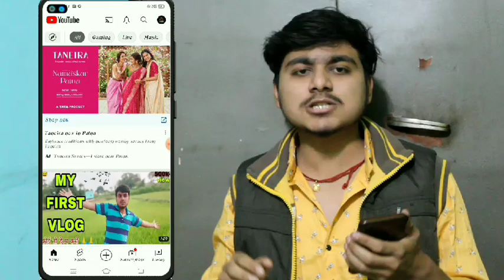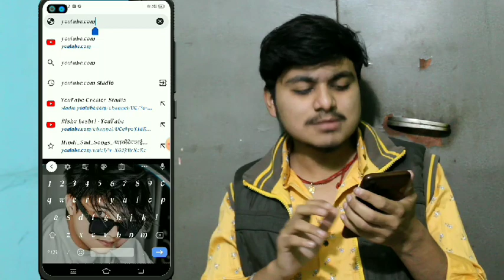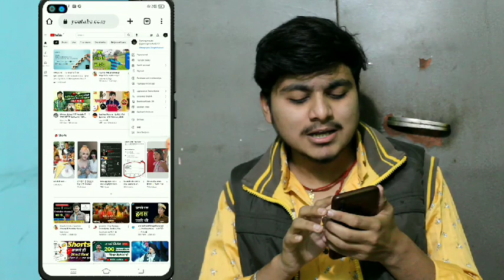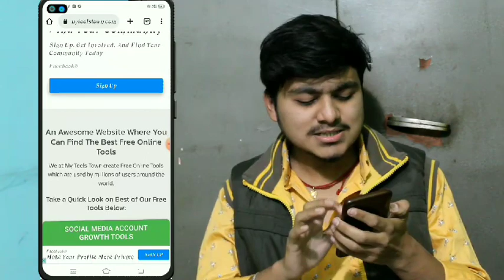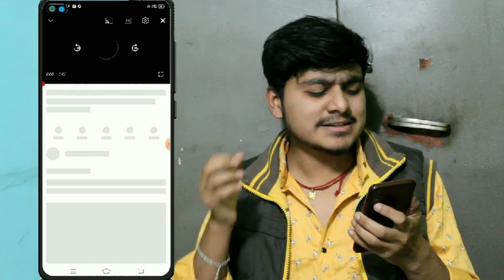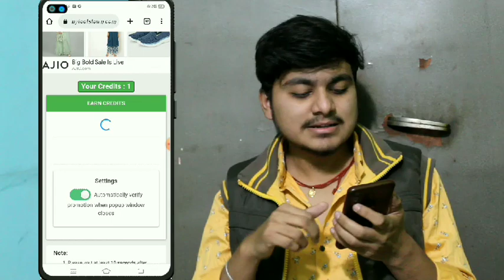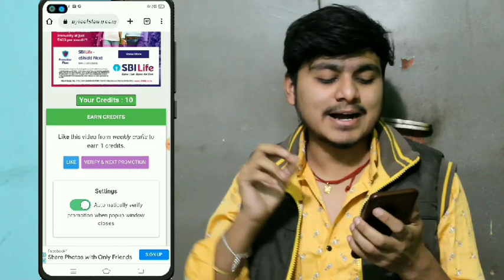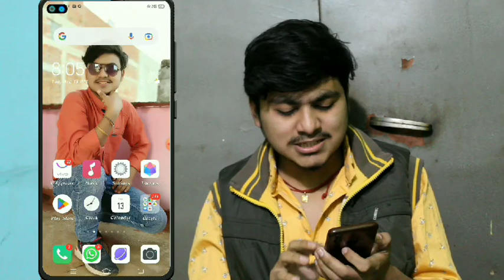how to increase subscribers on youtube channel !!subscriber kaise badhaye 😱😱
Low Price Mic
Boya M1 Mic
Mobile Low Price
YouTube Mobile
Ring Light
My Tripod
Rgb Light
Green Parda
Black Parda
Grey Parda

11. youtube per subscriber kaise badhaern 12. free subscribers for youtube
18. how to get 1000 subscribers on youtube 19. free youtube subscribers
22. youtube pe views kaise badhaye
26. How to grow on YouTube channe
27. New channel ko grow kaise kare
28. Gaming channel kaise grow kare
34. youtube subscriber kaise badhaye free 35. youtube subscriber kaise badhaye real 36. youtube subscriber kaise badhaye trick

Rishu Keshri VIDEO ON YOUTUBE